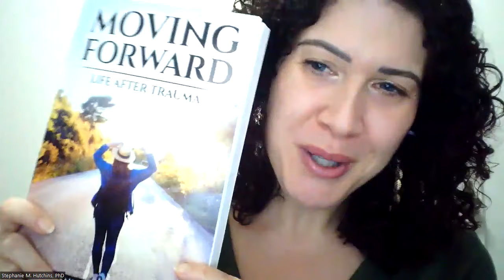Moving Forward: Life After Trauma Introduction: PTSD Recovery: Trauma Healing | Stephanie M Hutchins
It’s hard enough to endure a traumatic event, but what is often even more difficult is figuring out how to move forward afterward. The point of my newest book, Moving Forward: Life After Trauma, is for you to begin adding tools to your toolbox so you can chip away at the chains that keep you anchored to your traumatic past, nurse your wounds, and build yourself back up stronger than before so you can handle the inevitable hardship life will continue to bring to your door.

The paperback and ebook can be found on Amazon

You can also sign up to read the Introduction and Chapter 1 for free on my